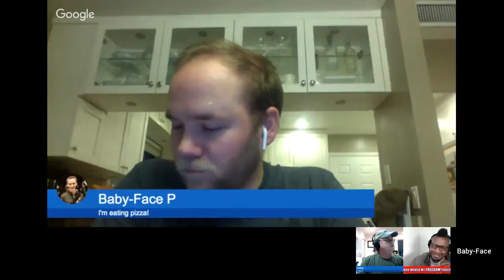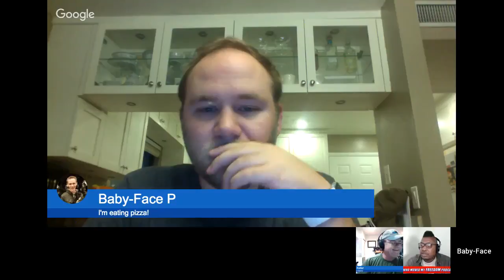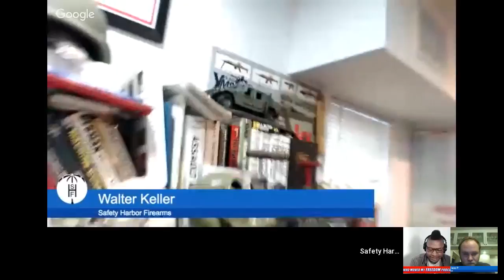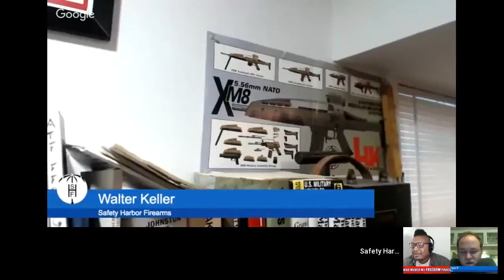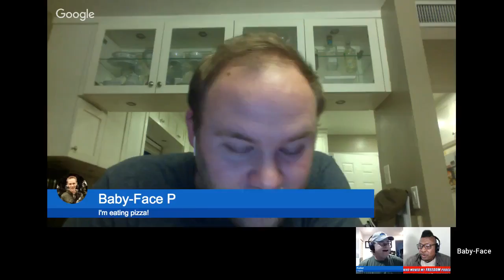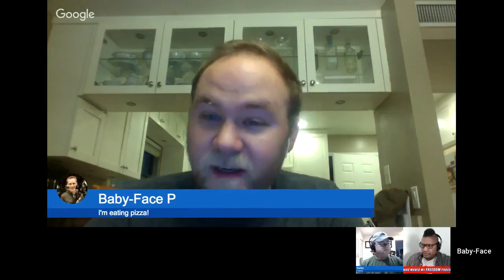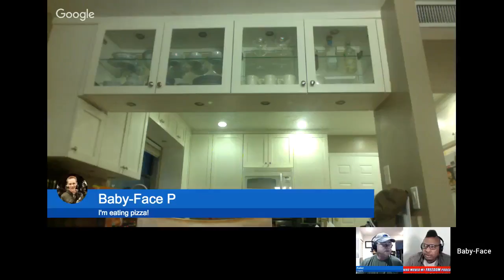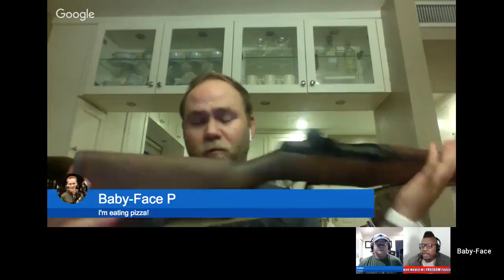Range Etiquette with Babyface-P / WMMF Podcast / Ep. 26